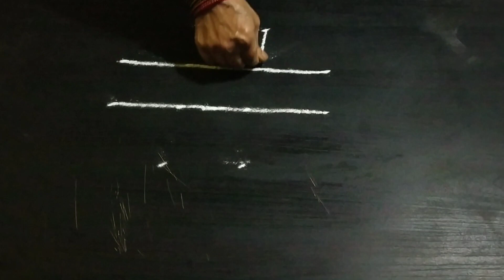శ్రావణమాసం స్పెషల్ / 4×2/ముగ్గు # sravana maasam special rangoli 🙏 / అమ్మవారికి ఎంతో ఇష్టమైనది #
శ్రావణమాసం స్పెషల్ ముగ్గు 4×2 చుక్కలు
sravana maasam special rangoli design with beautiful ❤️ / entho pavithra maasam/
శ్రావణ మాసం/ అమ్మవారికి ఎంతో ఇష్టమైనది 🙏